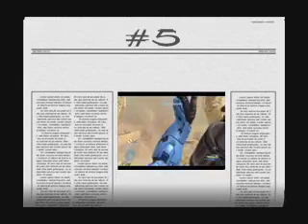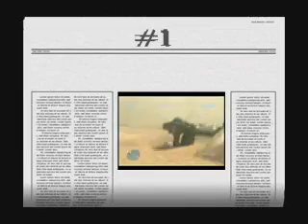Top 5 Halo 3 Weapons